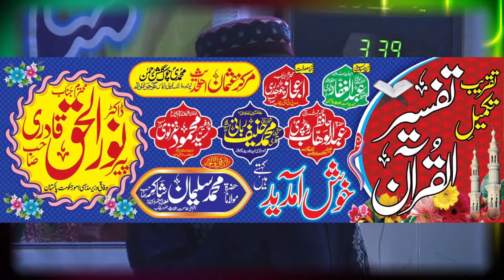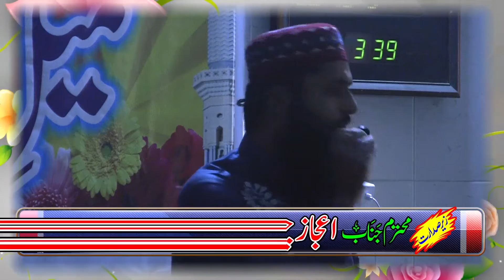Taqseem e Inamat || Khiyali Tower Road Markaz Usman || 01.04.2021 Part 01